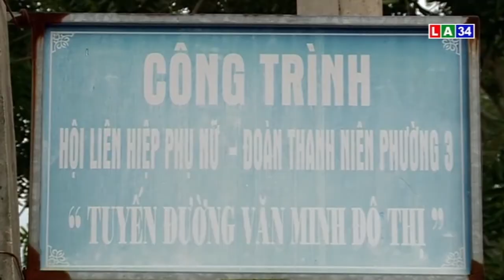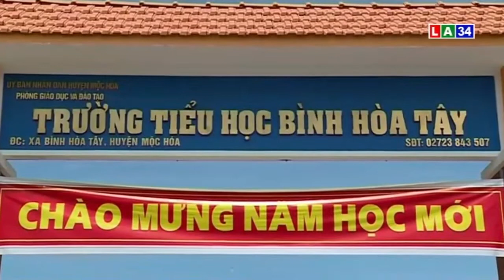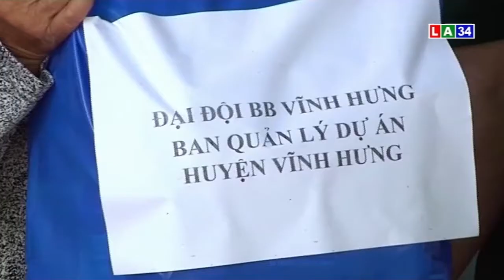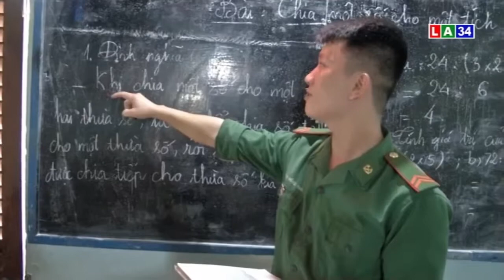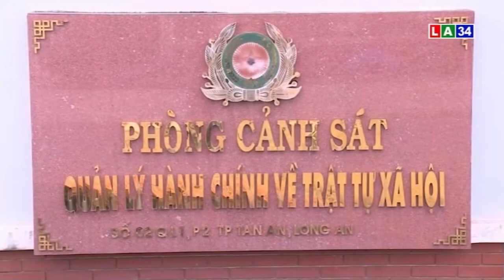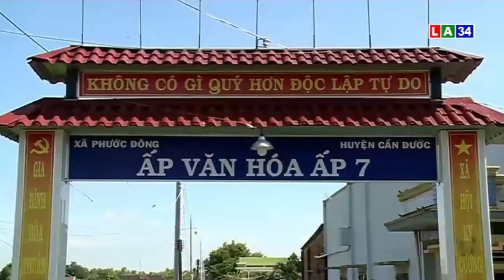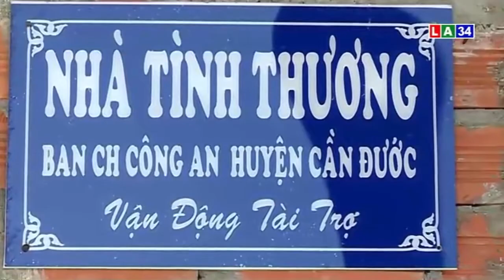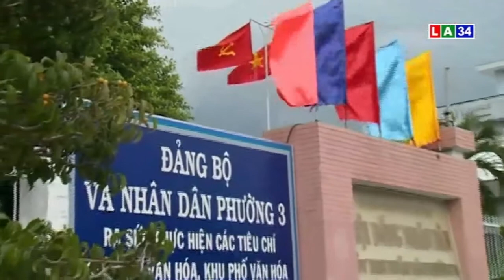Phóng sự: Thi đua "Dân vận khéo" | LONG AN TV